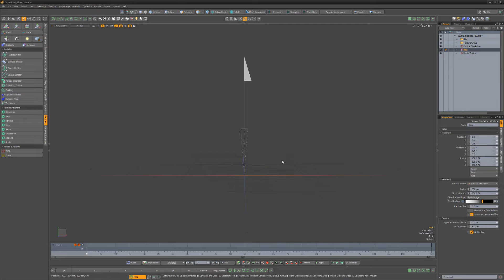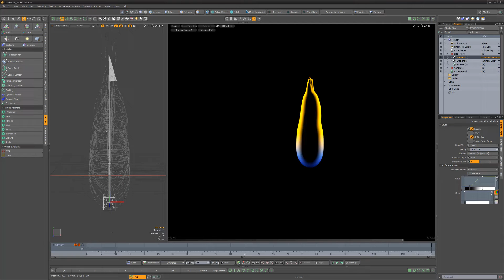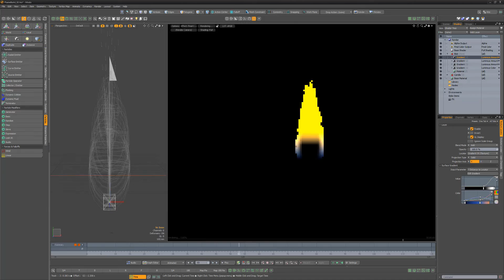MODO | Create an Animated Flame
This video takes a quick look at creating an animating flame in Modo.